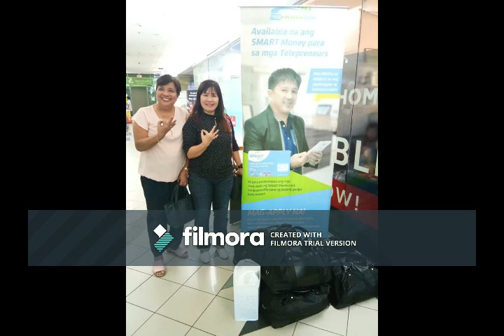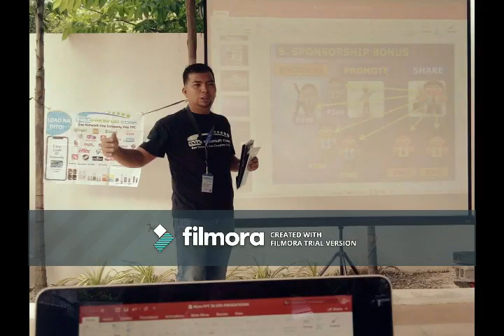My Journey in TPC 2018 -Vlog#4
Thank you Lord for the opportunity of knowing the Telepreneur Corp. Truly a life changing experience. Kindly watch My Journey in TPC 2018.

If you are interested, please feel free to pm me.

I pray more Dealers & Retailers in the year 2019!!!
I am excited for 2019!!!

I am VICTORIOUS because my LORD is a VICTORIOUS God.